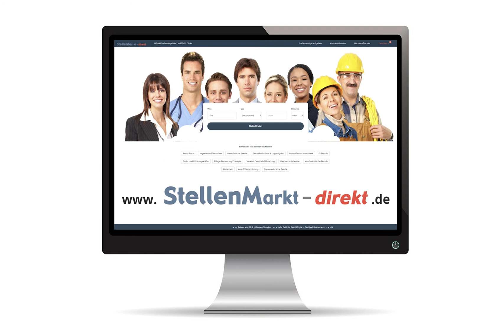Servicetechniker (m/w/d) BHKW Motorentechnik in Sachsen, gesucht:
Zur Verstärkung unseres Monteurteams der Göbel Energie- und Umwelttechnik
Service GmbH suchen wir zum nächstmöglichen Zeitpunkt einen

Service-Techniker (m/w/d) für BHKW-Technik,
Schwerpunkt Motorentechnik
für die Region Ost gesucht

Ihre Aufgaben:
• Kundendienstaufgaben im Außendienst
• Wartungstätigkeiten
• Instandsetzungsarbeiten
• Störungsbeseitigungen / Bereitschaftsdienst
• Umbauten und Erneuerungen von Anlagenteilen

Ihre Qualifikation:
• Motorenschlosser / Landmaschinenschlosser / Mechatroniker
• Führerschein Klasse 3 / BE
• Flexibilität, da ständig wechselnde Arbeitseinsätze
• selbständige, lösungsorientierte Arbeitsweise
• serviceorientiertes Denken und Handeln im Kundendienst
• Kenntnisse im Umgang mit PC-Technik

Es erwartet Sie ein abwechslungsreicher, eigenverantwortlicher Arbeitsplatz in einem motivierten Team, das deutschlandweit agiert und seine Ziele sehr hoch setzt.
Wenn Sie also gerne im Team arbeiten, bei Ihren Aufgaben über den Tellerrand hinaus schauen, bei Terminstress nicht den Überblick verlieren und Ihre Aufgaben sorgfältig mit Diplomatie und Durchsetzungsvermögen erledigen, dann passen Sie zu uns.

Wir freuen uns über Ihre aussagekräftigen Bewerbungsunterlagen, die Sie uns per E-Mail zukommen lassen.

Ansprechpartner: Herr Thorsten Hau

Göbel Energie- und Umwelttechnik Service GmbH
Fehmarnstraße 22, 24782 Büdelsdorf

Bild: Pixabay